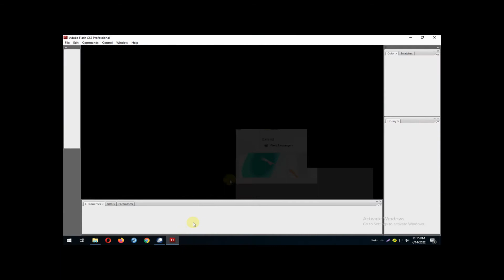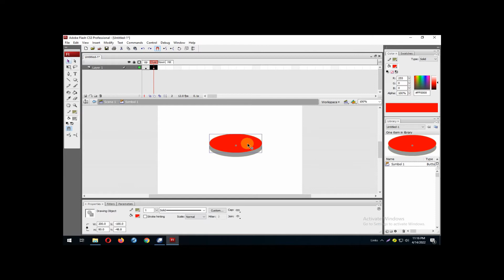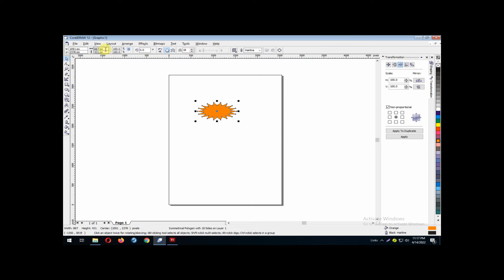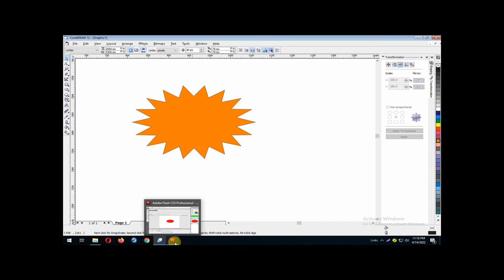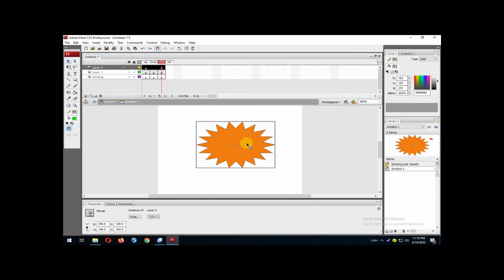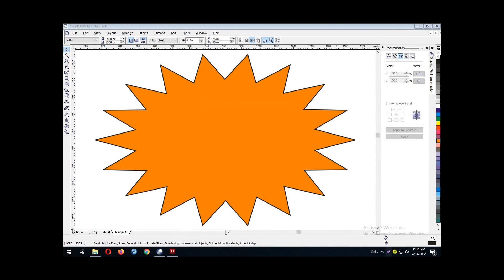Animation : Another Button on Flash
Convert to symbol button, frame up, frame over, frame down, import image .psd.